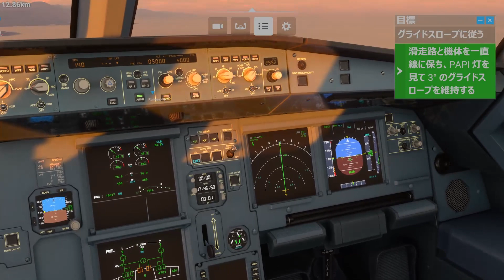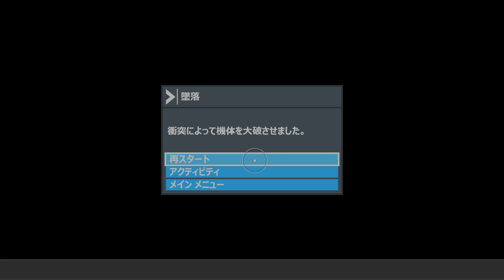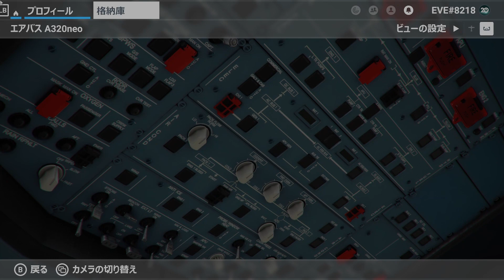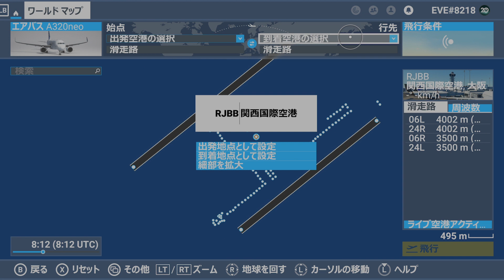【XBOX series X】Flight simulator #6